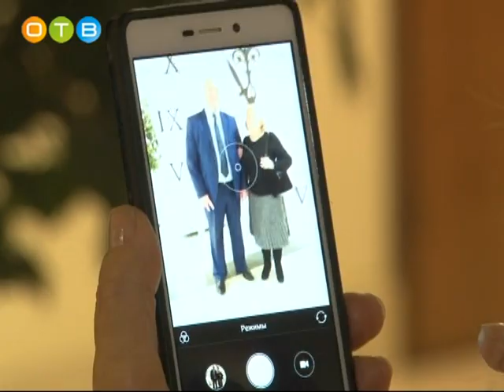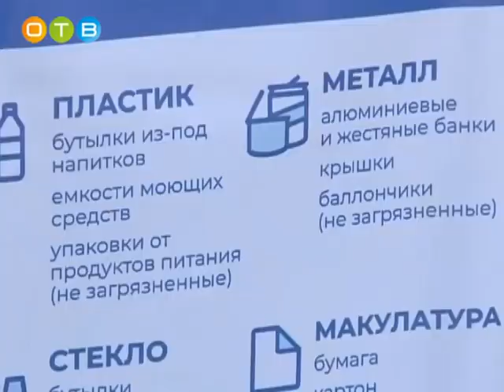Мэр Одинцово встретился с местными активистами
На совещании подвели итоги уходящего года и наметили планы на ближайшее будущее. Работу тех, кто в уходящем году хорошо потрудился на благо города, отметили грамотами и благодарностями.